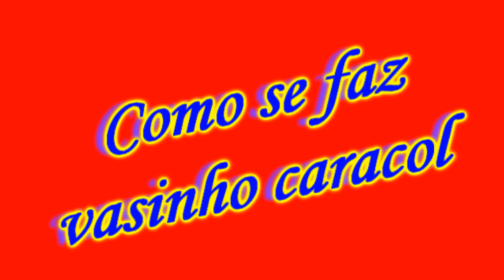Como se faz vasinho caracol (How To Make Snail Vase)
Olá pessoal.
Nesse vídeo vamos fazer vasinhos em forma de caracol.
Vamos precisar de isopor, vaso de plástico, arame galvanizado, papel,  cimento, areia, tinta a seu gosto, palito de churrasco.
Receita da massa: 250 g de cimento, 250 g de areia.
Link da massa de modelar